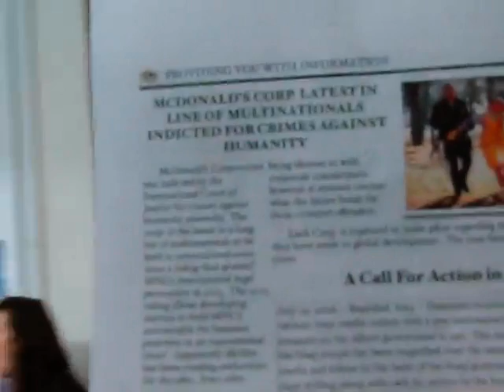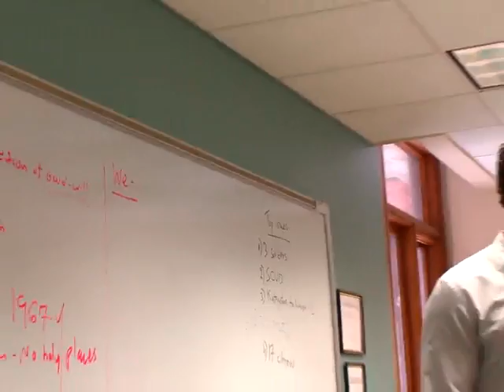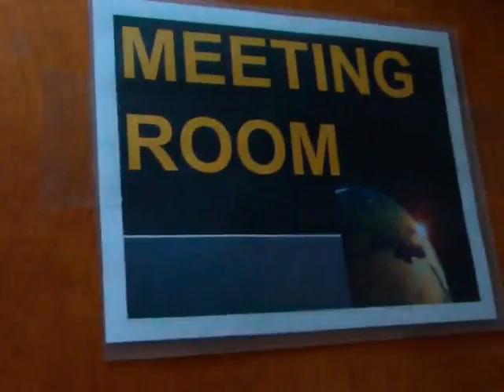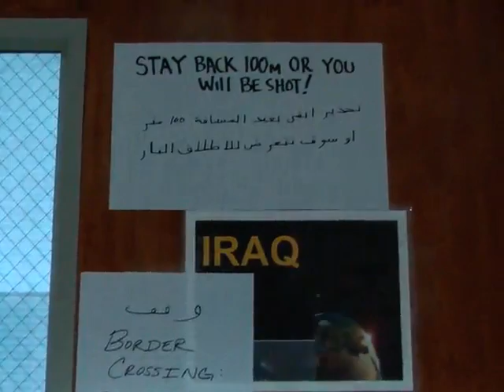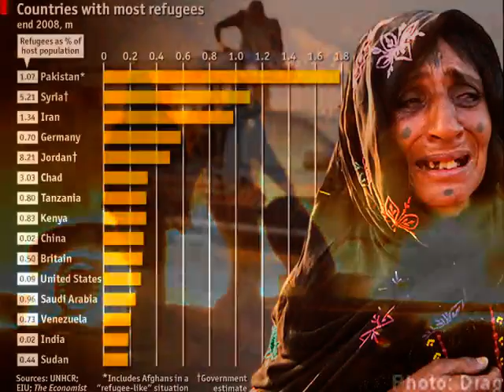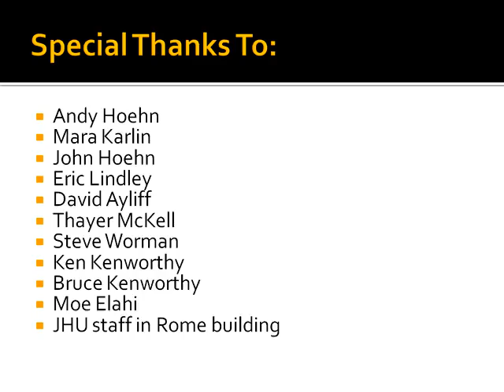2011 SAIS Crisis Simulation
This video captured segments of the SAIS 2011 Crisis Simulation held March 4-6 in Washington, D.C.  The simulation included more than 100 students as well numerous SAIS faculty and staff. The simulation was set in the summer of 2016 during the run-up to a U.S. presidential election. The United States is the pre-eminent power but focused inward. Iraq and Iran are dominant regional powers in the Middle East. China and India are gaining power in Asia, and Europe is slowly recovering. The simulation tested the following question: How do major international and intra-regional powers respond to regional power transitions in light of a reduced U.S. footprint?